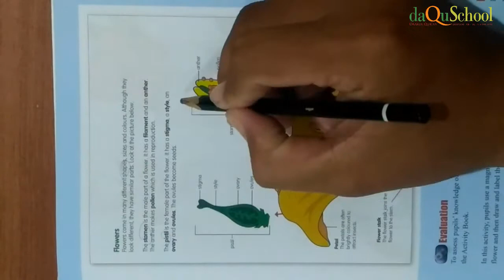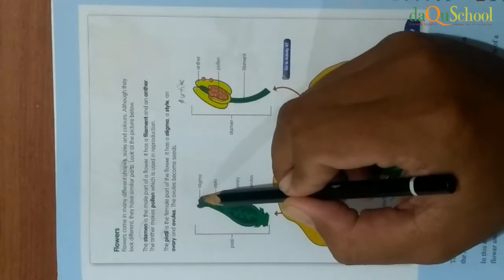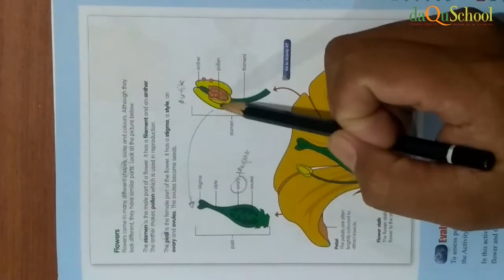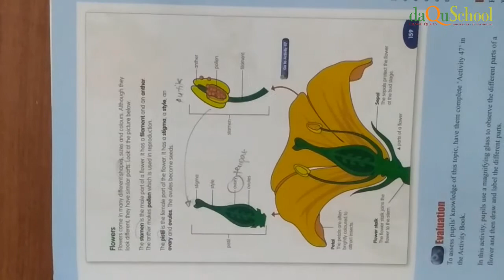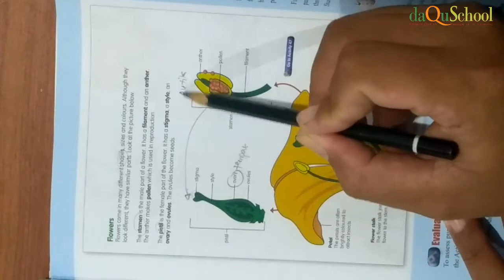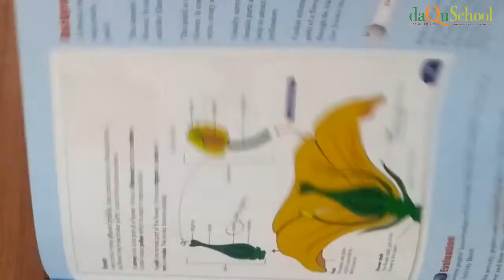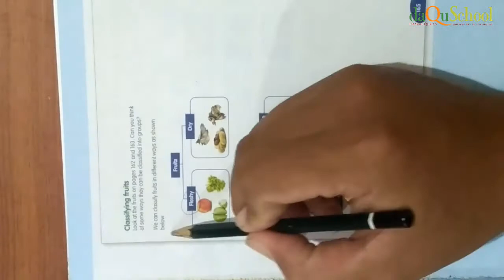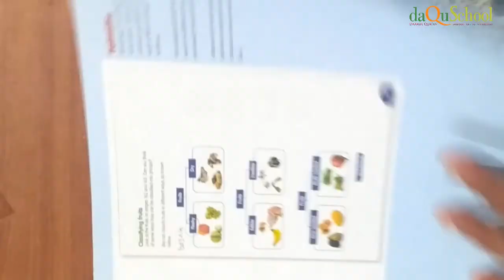Flower and Fruit - Science Grade 5 DAQU School Semarang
Selamat Menonton